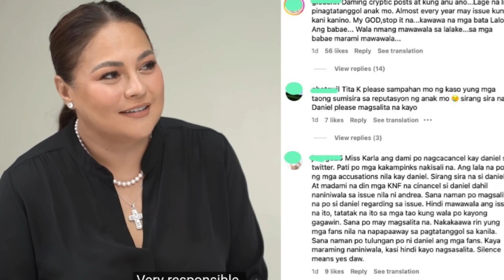Karla Estrada, may pahiwatig sa hiwalayang Kathniel (BREAK NA) 🥺💔